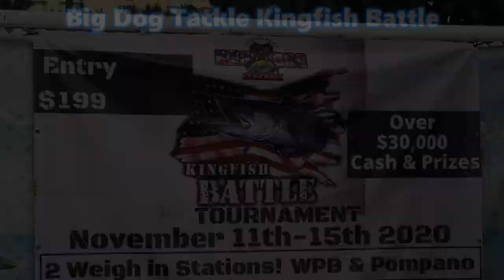Big Dog Tackle Kingfish Battle 2020 - Fin-Sanity II - Freeman 37VH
Highlights from the 2020 Big Dog Tackle Kingfish Battle aboard the Fin-Sanity II, a Freeman 37VH!